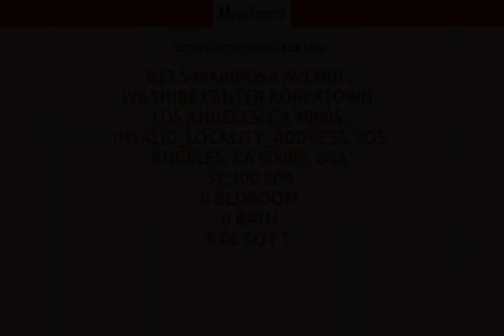LA,US | Buy house at Los Angeles, Los Angeles 90005, USA | MapFlagged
📚 Video Chapters:
0:00 Property Introduction
0:10 Property Price
0:05 Property Address
0:15 Property Description
0:20 Property Key Places
0:25 Subscribe to MapFlagged!

📣 Following is the detail of house for sale at 823 S Mariposa Avenue, Wilshire Center  Koreatown, Los Angeles, CA 90005, INVALID_LOCALITY_ADDRESS, Los Angeles, CA 90005, USA:

$2,100,000

4 unit building in the heart of Korea Town area. This unitl must be sold together adjacent unit of 827 Mariposa Ave with $4,200,000. Sold as-is and where-is. Good opportunity for the future investment. Driving by only. Subject to interior inspection with accepted offer.

🏥 Nearest Hospitals to this Property:
Pih Health Good Samaritan Hospital
Kaiser Permanente
Dignity Health - California Hospital Medical Center
Hollywood Presbyterian Medical Center

✒️ Nearest Schools to this Property:
RFK Comm SCHLS
UCLA Community School
Central la Learning Center K3
Kedren Head Start
New Open World Academy

🍕 Nearest Restaurants to this Property:
H Cafe
Viva Cafe
Masa Tortilleria
Jjan
China Food Express Restaurant

🚃 Nearest Train Stations to this Property:
Commerce Metrolink Station
Griffith Park and Southern Railroad
Union Station
Amtrak-Glendale
Amtrak-Burbank Airport

🏬 Nearest Shopping Malls to this Property:
Madang the Courtyard
Koreatown Galleria
West Pico
New Rodeo Galleria
Koreatown Plaza

🌼 Nearest Parks to this Property:
Department of Parks and Recreation
Ardmore Recreation Center
Liberty Park
Seoul International Park
Robert F. Kennedy Inspiration Park

🎥 Nearest Movie Theaters to this Property:
Space GG
Circo Osorio
The Realm
CCCM Mexican Center for Culture and Cinematic Arts
CGV Cinemas

☕ Nearest Cafes to this Property:
85C Bakery Cafe
Caffe Pausa
Milkream
Starbucks
Golden Bridge Coffee

🏢 Nearest Stores to this Property:
Mercado Benito Juarez
Expresion Oaxaquena Market
Alka Puro 8th
Akamac
La Cumbre Market

➕ Nearest Doctors to this Property:
Parehjan & Vartzar Chiro
Somi Kim Optometry
Hong Sung J MD
Wilmore Premier Health Group
Chiropractic Office of Henry Chin